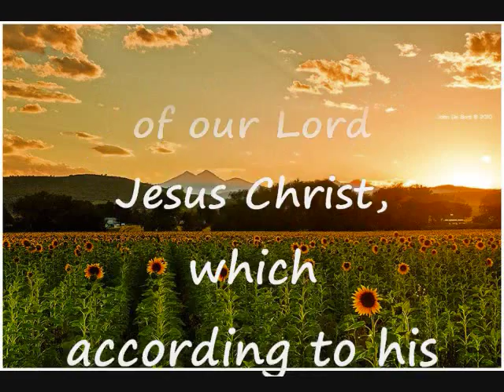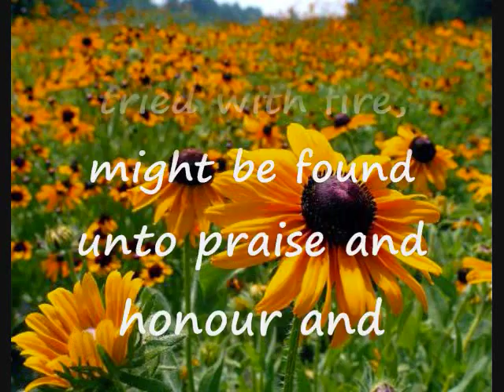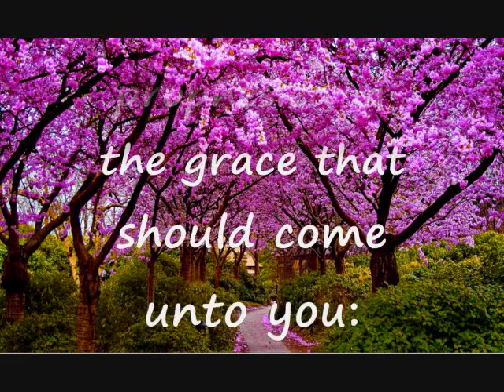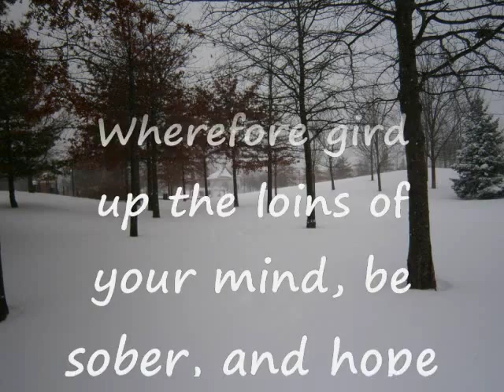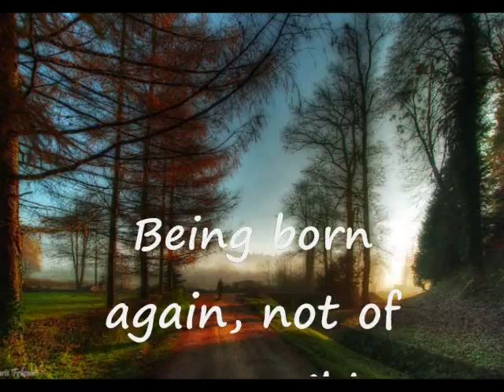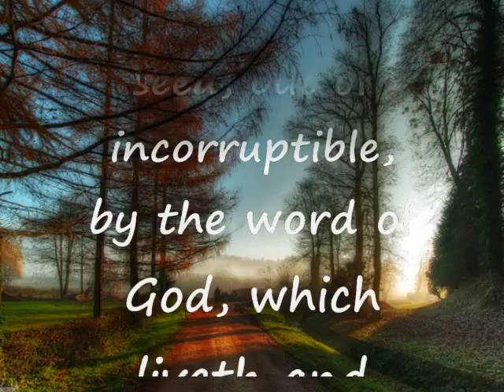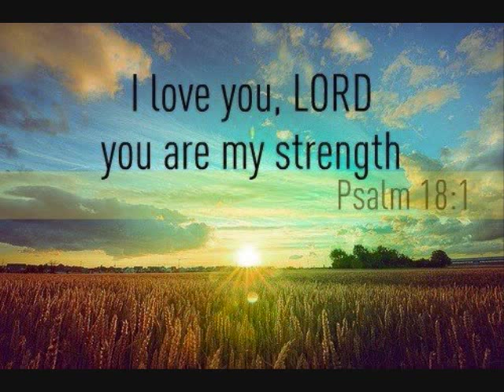THE FIRST EPISTLE OF PETER CHAPTER 1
I WAS LEAD BY THE HOLY SPIRIT TO SHARE THIS EPISTLE OF PETER WITH YOU, MY BRETHREN AS AN ENCOURAGEMENT IN THESE LAST DAYS. MANY  ARE SUFFERING PERSECUTION AND DIVERSE TEMPTATIONS BY THE EVIL ONE,  BE STRONG AND OF GOOD COURAGE MY BRETHREN...REJOICE IN THE LORD AND GIVE HIM PRAISE!

EPHESIANS 6:12

ROMANS 8:18
FOR I RECKON THAT THE SUFFERINGS OF THIS PRESENT TIME ARE NOT WORTHY TO BE COMPARED WITH THE GLORY WHICH SHALL BE REVEALED IN US..

MORE PLACES TO STUDY, GLEAN AND RECEIVE BLESSINGS AND ENCOURAGEMENTS. GOD BLESS YOU ALL MY BRETHREN, I LOVE YOU WITH AN AGAPE LOVE THAT OUR LORD HAS GIVEN TO US BY "HIS" SPIRIT.